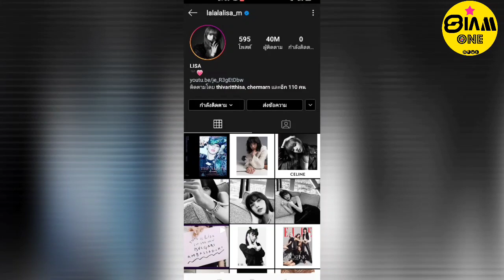ทำได้ไง เปิดไอจีมา 2 ปีกว่า ผู้ติดตาม 40 ล้านคน (เธอมันแน่! แน่มาตลอด)